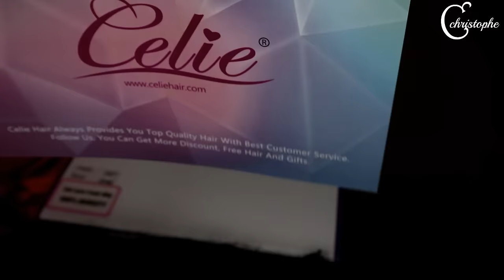😱Easiest Glueless Wig Quick Install No Glue No Gel Protect Your Edges Ft. Celie Hair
●▬▬▬▬▬▬▬▬▬ ♛CelieHair♛ ▬▬▬▬▬▬▬▬▬●
Hair info: Glueless Wig 5x5 Deep Wave Closure Wig 22 Inches

Follow US Get Newest Hairstyle Trend

FOR questions about anything else please leave them in the Comments Section .